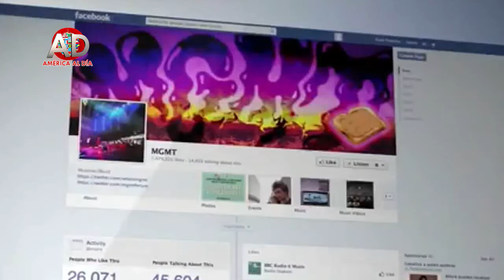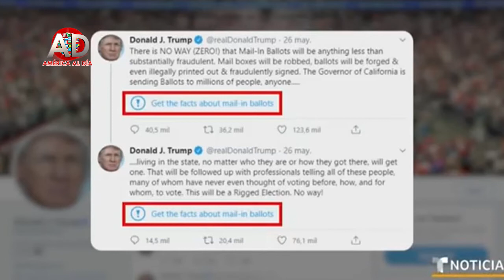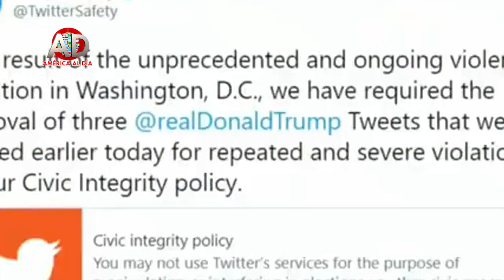Cuentas falsas y cuentos reales, redes sociales 2022 ABRIL 20